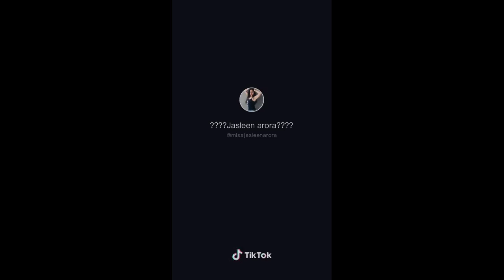Jasleen Arora fashion model tiktok videos | Trendy TikTok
Hi !!!
In this channel we try to shows the newly coming girls who want to become actress or singers etc. this channel is showcase of those girls . in this channel we upload videos of random girls who perform acting,singing etc, in their different styles, May be from this channel any girl become a star. And we recently reach 3k views on one video of [Amulya Rattan]  on this channel.

view trending tiktok videos here▪▪▪